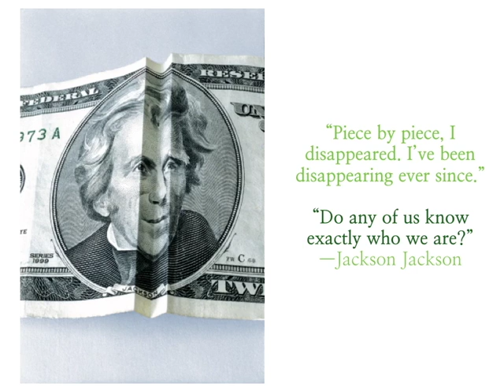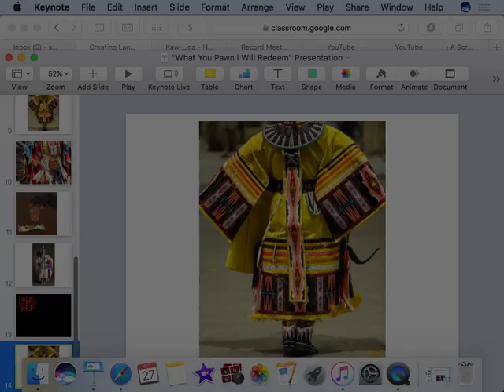Reading of "What You Pawn I Will Redeem"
by Sherman Alexie